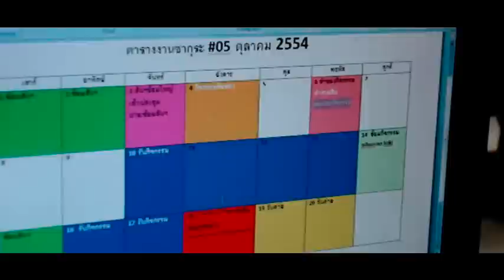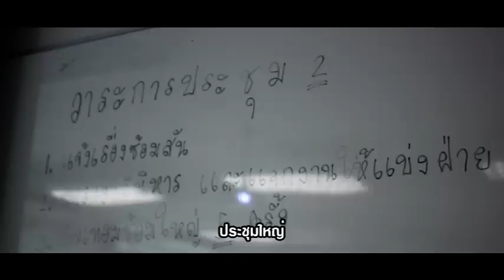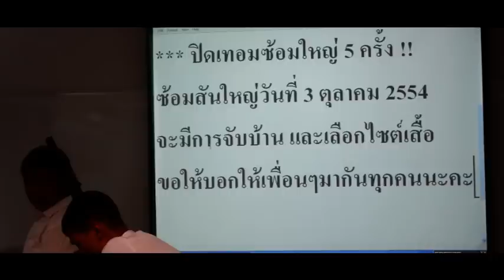กว่าจะมาเป็น Sakura Camp #5 (part 1 --- เบื้องหลัง)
ค่ายเพาะกล้าซากุระไทย ครั้งที่ 5
19 - 20  ตุลาคม 2554

ช่วงเวลาที่รุ่นพี่เตรียมงานกัน
ตลอดระยะเวลา 5 เดือน